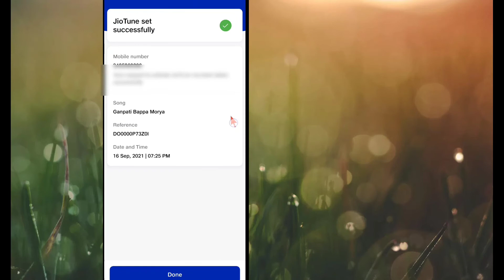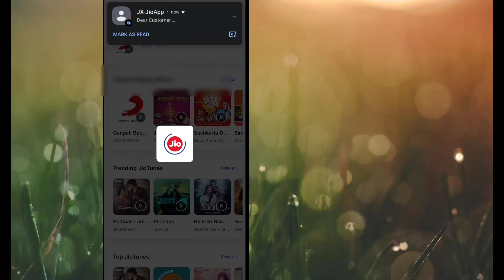Jio Tune kaiSe Set kare Sms se | Mobile me sms se jio tune kaiSe set kare